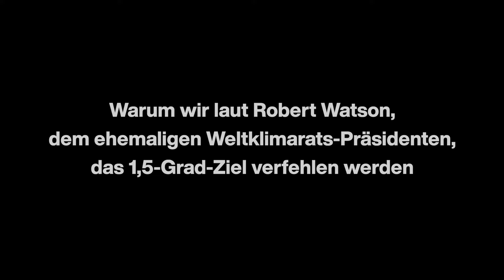Ex-Weltklimarats-Präsident: Warum wir das 1,5-Grad-Ziel verfehlen werden | higgs unterwegs| higgs.ch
Sir Robert Watson ist eine der führenden Stimmen in der Diskussion um Klimawandel und Artensterben. Im Interview mit higgs erklärt er, warum wir das 1,5-Grad-Ziel verfehlen werden